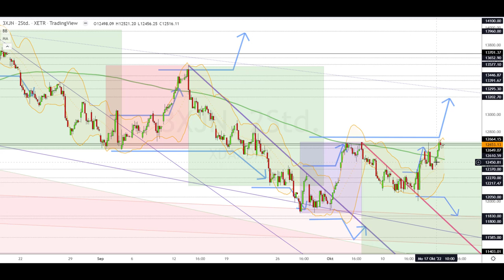Dax Analyse 18.10.2022